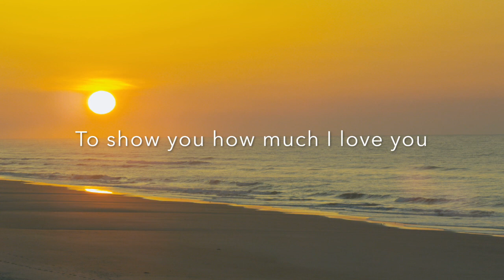Endless Beauty | Love poem For Her | Love Poem For Him | Poetry Video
Love Poem - Endless Beauty - Romantic Love Poem by Kenneth Chichester
Romantic Love Poems For Him, Romantic Love Poems For Her

All that i have ever prayed for
was enough time
to show you
how much I love you
Because you put the endless
beauty in time.